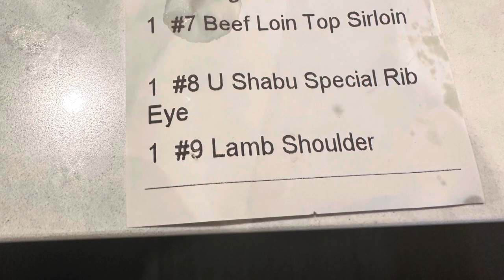Ushabu Amazing Korean Hot Pot AYCE Part 2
Remember I went to UShabu once before, if not check it out

But this Part 2 is going to absolutely blow your mind.

Anywho, this place is next level  A.Y.C.E. (ALL YOU CAN EAT) NOT 1 but 2 offerings. This grill option I first saw on TikTok after the first visit.

This experience includes a Hot Pot Grill, the AYCE BARS, yes I said bars

Fruit
Sushi
Noodle
Dessert
Seafood
Vegetable
Mushroom

As I found out, they also have rotating options on the bar like that time I got the squidballs they were amazing. I was sooo looking forward to them again but instead I had all the delicious options in this part 2.

If you are never able to visit make sure you know I did this for the tribe and comment a place close to you that is comparable so our community can know where to grab a good Korean Hot Pot.

Checkout their menu here and restaurant details.